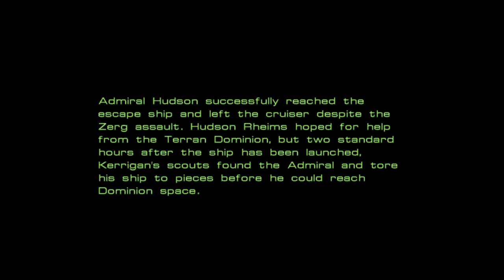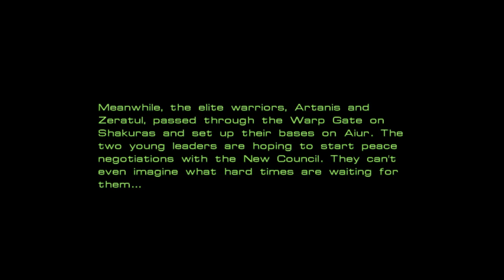StarCraft HunCraft: Genocide - Episode VII: The Temple - 6. Return to Aiur [Mod]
Kerrigan and her Zerg Swarm reach Aiur and must get to the warp gate leading to Shakuras.

I think even if the air units were available, this mission would've been a bit hard. Nonetheless, I enjoyed the challenge.